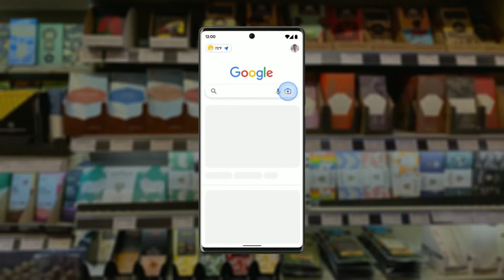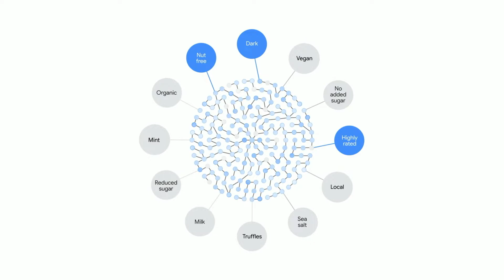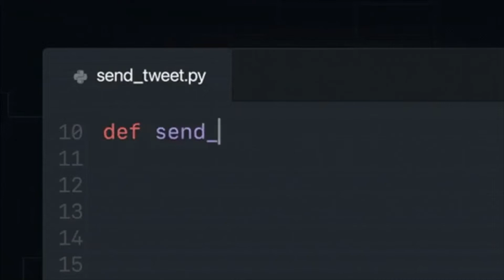My Worries About Artificial Intelligence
Artificial Intelligence and Machine Learning have been the most hyped subjects for the past couple of years. And right now it feels like everything is coming together and more real use cases are being released. But there are something that really worry me.

Youtube Gear
✦ Shure Microphone
✦ Rode Boom Arm
✦ Audio Interface
✦ Canon Rebel SL3
✦ MX Master 3 Mouse
✦ Hiearcool USB Hub
✦ Sony WH1000XM3